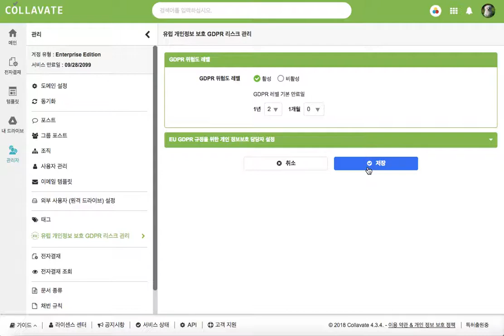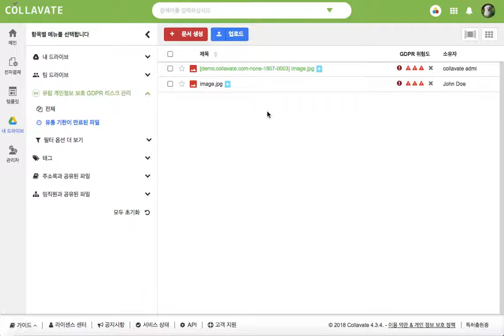[콜러베이트 관리자] 파일에 GDPR레벨 설정하기